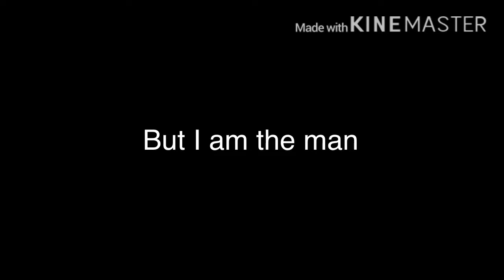I am the man meme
Like 90% of youtube is doing this to celebrate their parents so sign me up my parents are awesome
This song doesn’t match tho cause they are perfect Ù-Ú